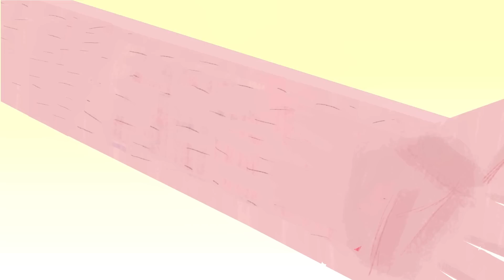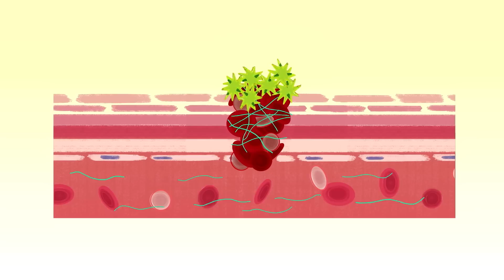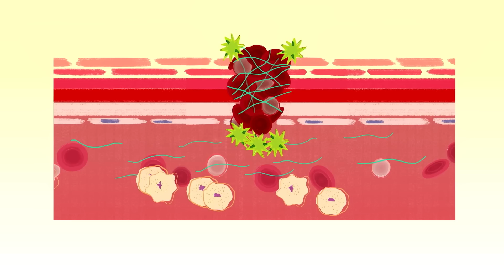איך פצע מרפא את עצמו – סרתק סינהה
העור שלנו הוא האיבר הגדול ביותר בגופנו, עם שטח פנים של 1.8 מטר רבוע באדם מבוגר. כשאנחנו נחתכים או נפצעים העור שלנו מתחיל לאחות את עצמו באמצעות תהליך מורכב שנעשה בתיאום מרשים. סרתק סינהה לוקח אותנו מעבר לאפידרמיס ולתוך הדרמיס כדי לחקור את תהליך ההתחדשות הזה.

שיעור מאת Sarthak Sinha

בימוי Noel Wong, Alexandra Kogl, Mark Storer, Henry Chung